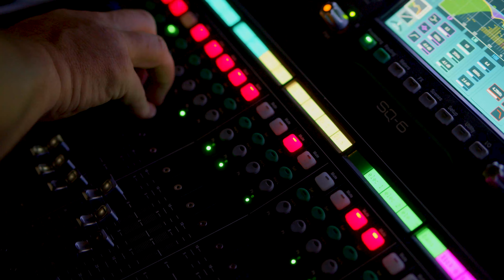Bella Mackenzie - Tamworth Country Music Fesival 2022